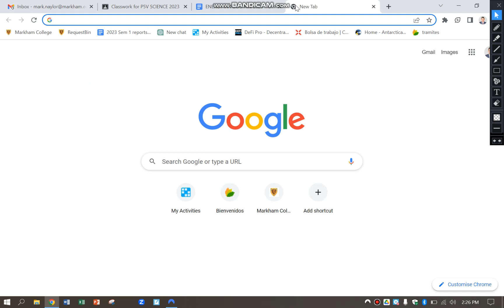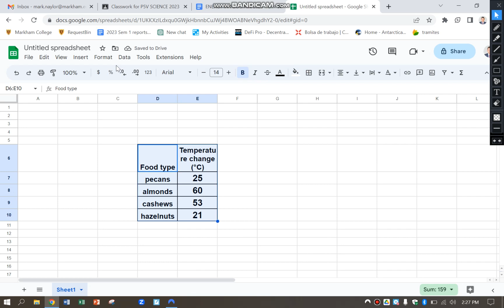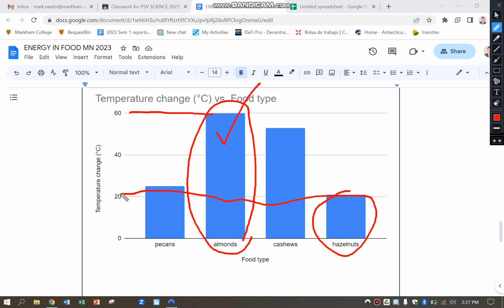How to make a bar graph from the energy in food experiment.